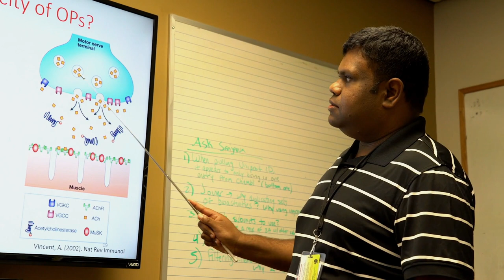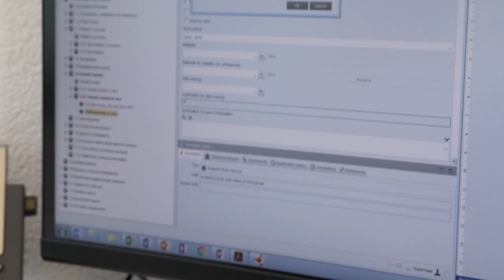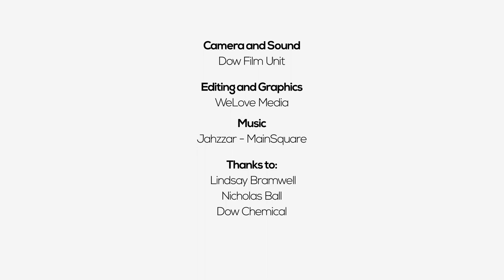Toxicologist, chemical company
Nicholas discusses his challenging work as a Toxicologist bringing together scientific fields to ensure that chemicals are used safely and comply with strict rules

Explore your future in chemistry: rsc.li/future